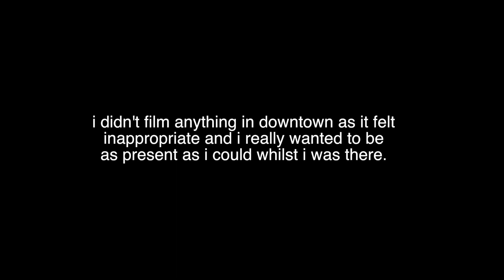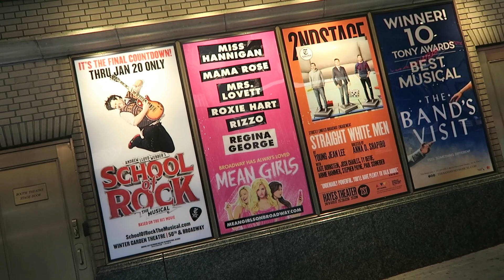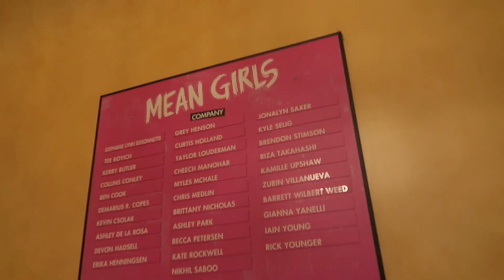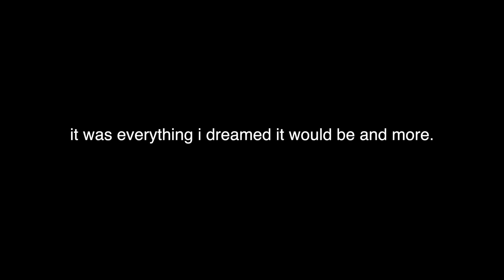MEAN GIRLS ON BROADWAY! NYC Vlog Day 2